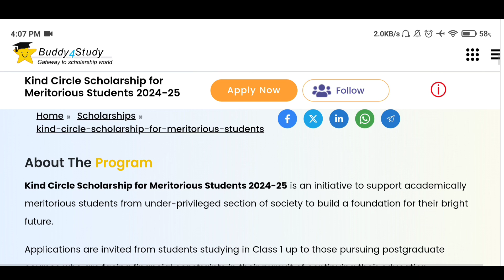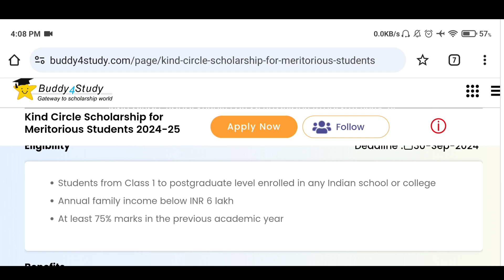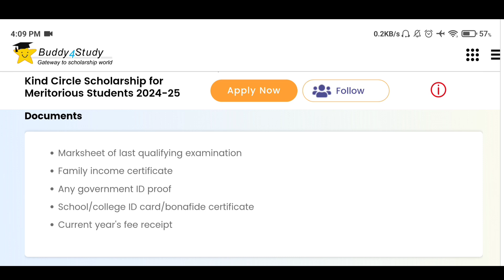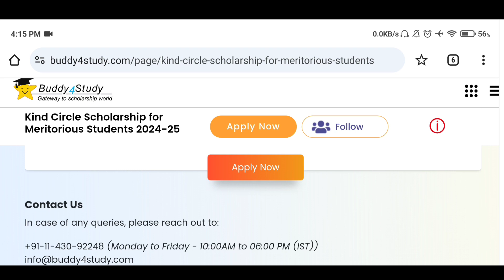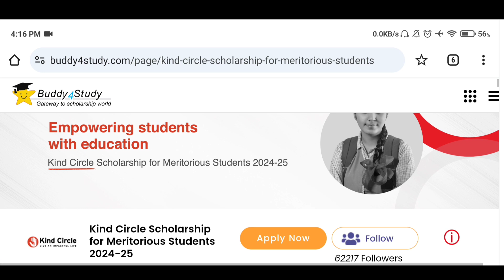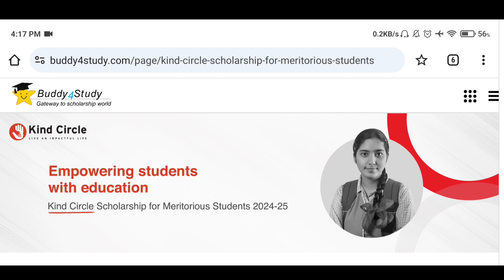How To Apply For Kind Circle Scholarship In 2024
Hello Everyone, I am Rima and today in this video I am going to share how to fill up  Kind Circle Scholarship.